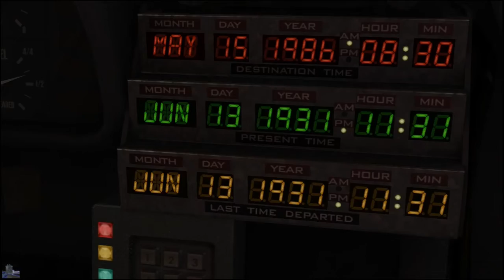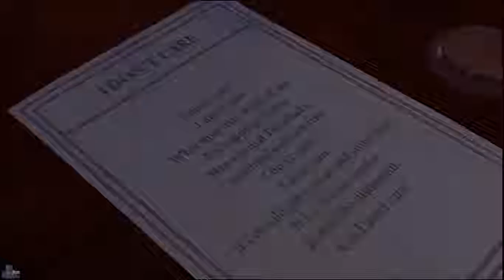Back to the future The Game Episode 2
-Back to the Future The Game is a five episode sequel to the original triology, Six months after the events of Back to the Future Part III, the DeLorean Time Machine mysteriously returns to Hill Valley - driverless! Now, Marty must go back to 1931 to recruit the help of a reluctant teenage Emmett Brown in order to save 1985's Doc from certain death. Can they repair the rifts of the past without accidentally erasing the future?  The game was developed and published by Telltale Games as part of a licensing deal with Universal Pictures. Bob Gale, the co-creator, co-writer, and co-producer of the film trilogy, assisted Telltale in writing the game's story.